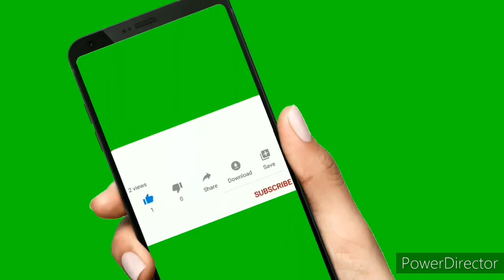Noor Bacha speech 2020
PTM AFGHAN

pashto.old.songs
Manzoor pashteen
Ali wazir
Moshan dawar
Afghanistan
2020 news ptm